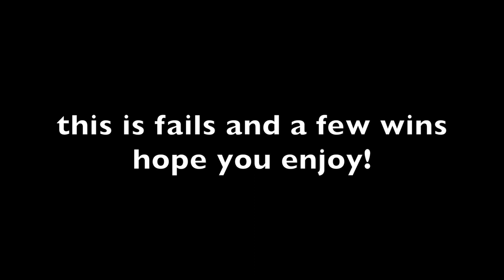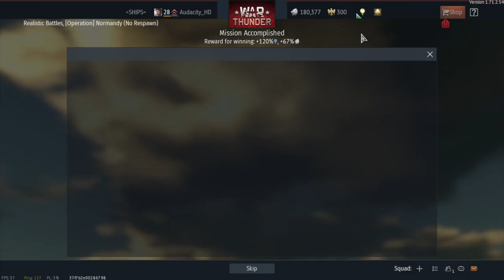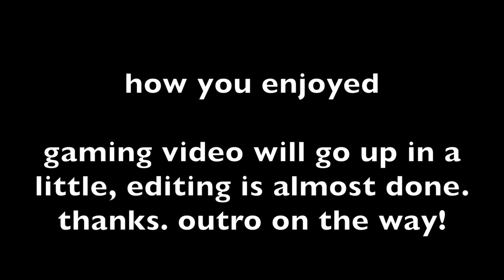Warthunder fails and what wins? episode #1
it helps pay my bills